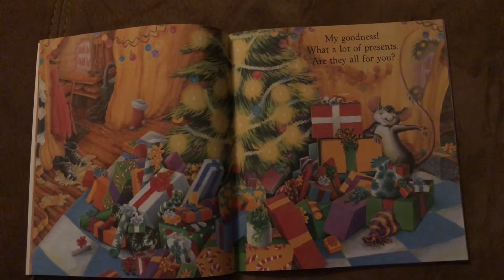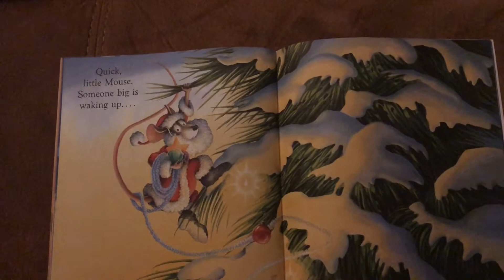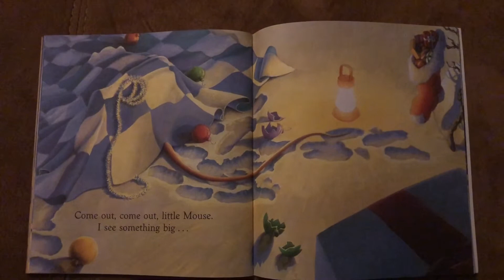Valley View Christmas AR Stories: Merry Christmas, Big Hungry Bear! (7 of 10)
AR Code:69645